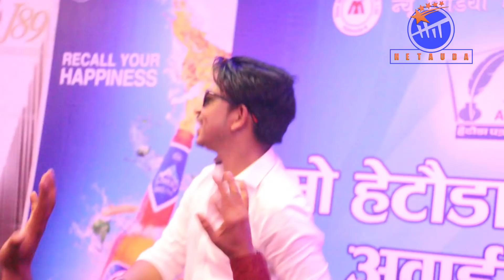हेटौडामा प्रकाश सपुत र काजल गुरुङको धमाकेदार दोहोरी ब्याटल With prakash saput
Galbandi#Prakash_Saput#Kajal_Gurung
©Hit Hetauda Online Tv Presents :- हेटौडामा प्रकाश सपुत र काजल गुरुङको धमाकेदार दोहोरी ब्याटल
Hit Hetauda Online Tv Present's,

Hit Hetauda Online Tv  is authorized to upload this video. Using of this video on other channels without permission will be strictly prohibited. (Embedding to the websites is allowed)